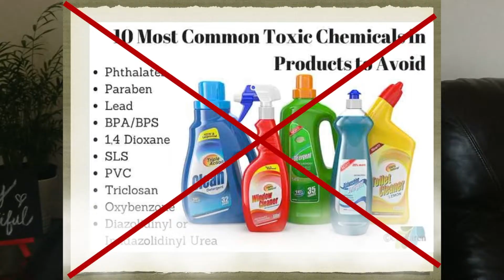Prags Dhinam channel trailer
Welcome to Prags Dhinam
I am Pragati, from Coimbatore.

I will be uploading videos about Travel, Minimalism, Environment friendliness, healthy lifestyle